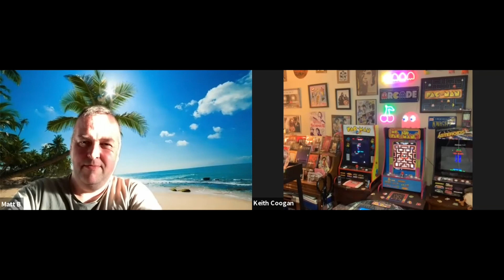Keith Coogan | Desert Island Movies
In this episode we are joined by the star of Adventures In Babysitting, Toy Soldiers, Don’t Tell Mom The Babysitters Dead, Keith Coogan! We talk about his choices for the island including the best soundtrack choice yet, the pitch for Toy Soldiers 2, reminisce about his time on the sets of Adventures In Babysitting and Toy Soldiers and much more besides!  So buckle up, get the dishes done and enjoy!

Connect with Screen One